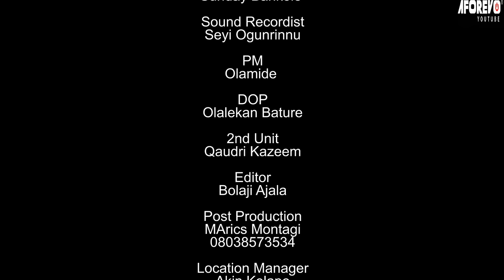IGBEYAWO ALAGBERE - A Nigerian Yoruba Movie Starring - Bimbo Oshin, Niyi Johnson, Kiitan Bukola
She is the most sought-after girl on campus but any man who comes close to her is either murdered or wounded
Starring - Muyiwa Ademola, Regina Chukwu, Bimbo Oshin, Niyi Johnson, Kiitan Bukola